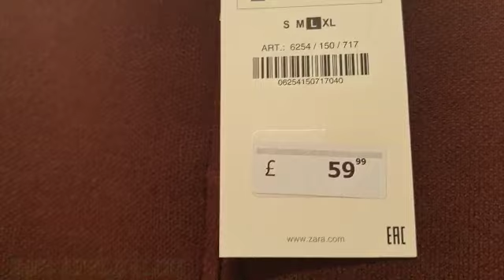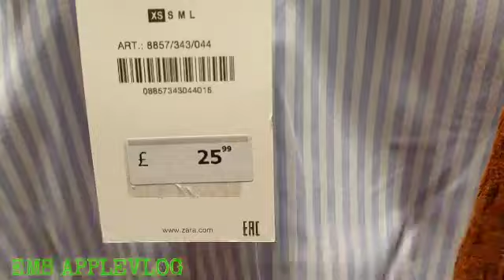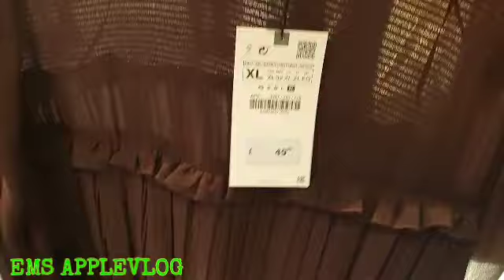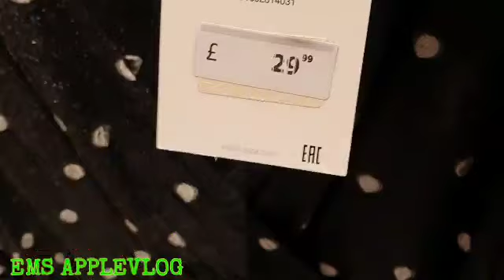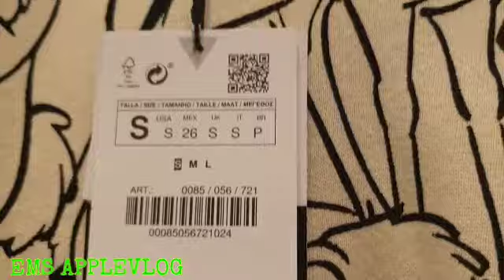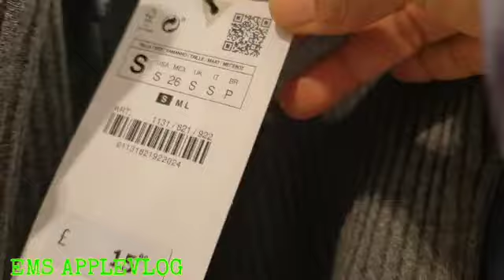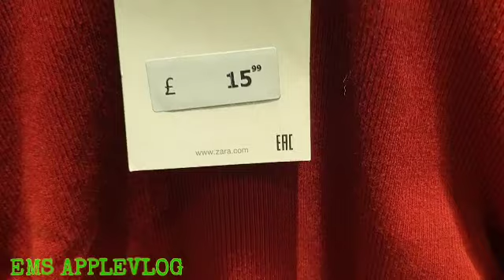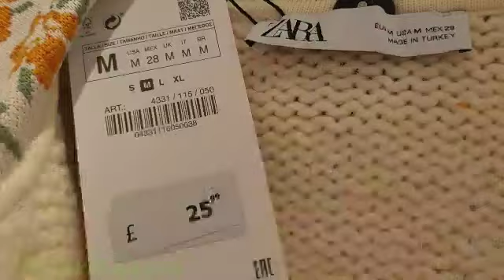ZARA NEW IN WINTER COLLECTION 2020| ZARA NEW COLLECTION DECEMBER 2020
Hello everyone,Hope you all is ok.Merry Christmas everyone.its my day off so just to treat for myself to buy a few nice things from Zara for my christmas gift to myself also to show you Guy's for this Winter Collection and hope u enjoy your Virtual shopping.Please don't forget to Leave the comments and don't forget to likes, share, comments as well.Thank you very much everyone.

If your new here to my channel Please Don't forget to Susbscribe to my Youtube Channel and click the red button below to get a notify my new uplaod videos.

Please Don't forget to :
✅LIKES
✅COMMENTS

🧑‍🎄MERRY CHRSTMAS EVERYONE 🧑‍🎄

I do not own my music sounds in my video .no copyright infringment intended.